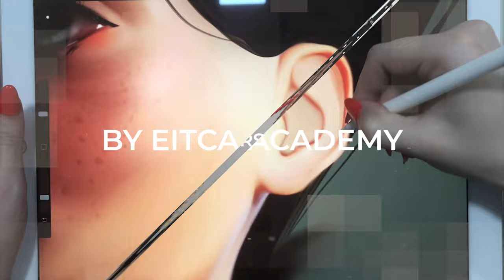EITC/CG/ADPD Artistic Digital Portrait Drawing Certification in EITCA/CG Academy - Promotional Video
Upskill Yourself in Digital Portrait Art with the EITC/CG/ADPD Artistic Digital Portrait Drawing Certification Programme. This promotional video presents the features of the EITC/CG/ADPD as part of the European IT Certification Standard - More details